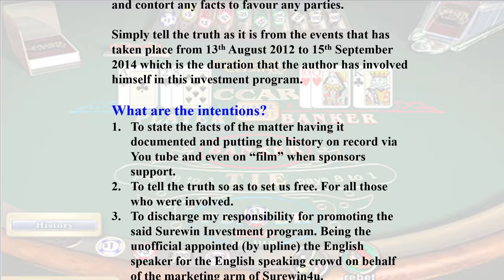SureWin Story - Part 1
Scheme or scam:

Part 1 of the SureWin Story covers the following four (4) questions:

The interviewer asked the producer of this SureWin Story.
1. May I know your name, please?
2. What is the purpose of doing this video?
3. Who are the founders of this company?
4. What makes you trust this company?